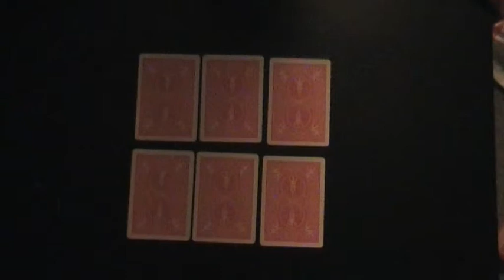Card 1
You choose the card that isnt' in the 6 cards more ..